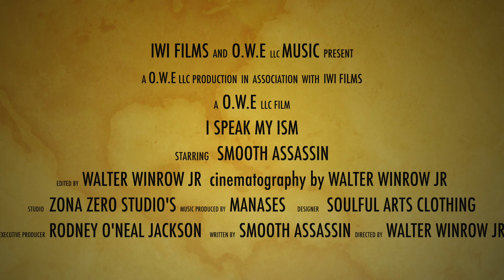music i speak that ism by smooth assassin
shoot 2 years ago first video shoot with smooth assassin shoot with canon powershot  and t6 eos